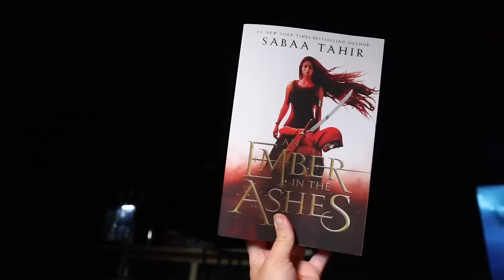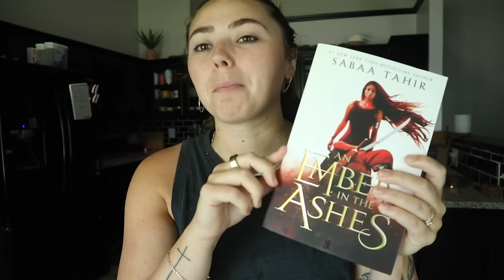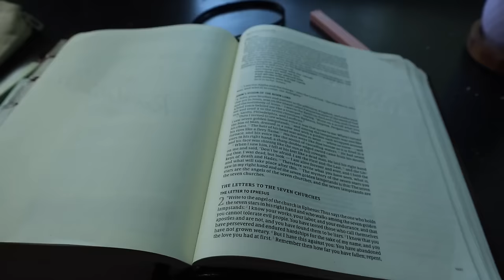Massive Closet Clean Out + Deep Clean House ✨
Welcome back Sydlings!! In today's vlog I cleaned out my closet, deep cleaned my brothers house, and got ready for my next trip!